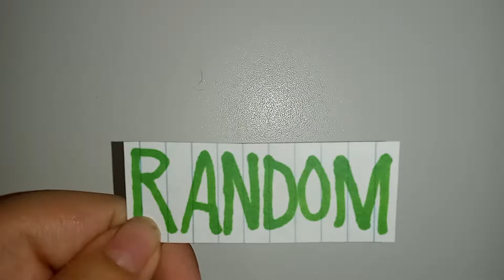The Mighty BG Movie (2007) Trailer